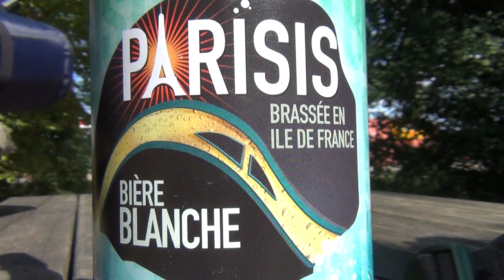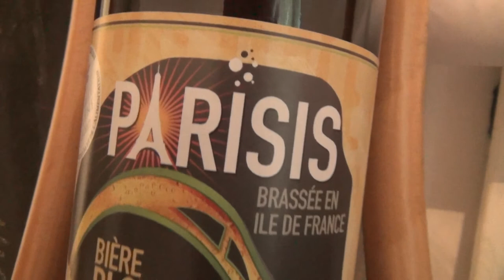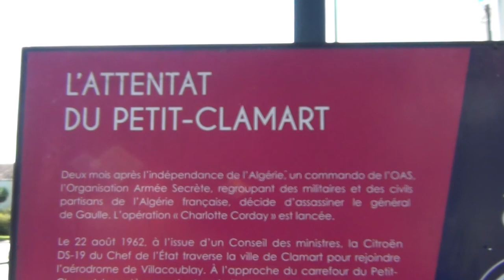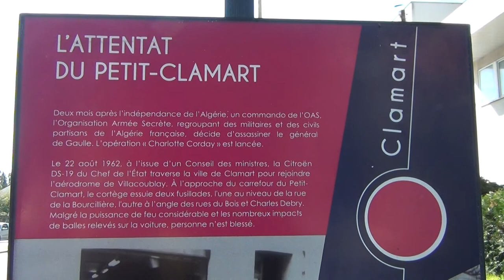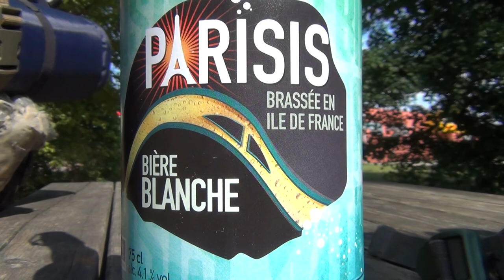Enjoying a Pharaonic Isis Beer in Paris at the spot, where the OAS tried to kill General de Gaulle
IN PETIT CLAMART PARIS I GOT INVITED BY "HANIBAL", WHO HAD PAINTINGS ON THE WALL AS THE SERIAL KILLER HAD IN "THE SILENCE OF THE LAMBS"; BUT I SURVIVED BOTH HANIBAL, THE OAS SPOT AND EVEN THE ISIS BEER. PER ISIS MEANS THE HOUSE OF ISIS IN PHARAOH'S DEMOTIC LANGUAGE MEANING THE ROYAL HOUSE OR LINEAGE OF THE GODDESS ALSO NAMED THE WIDOW BY THE MASONS.